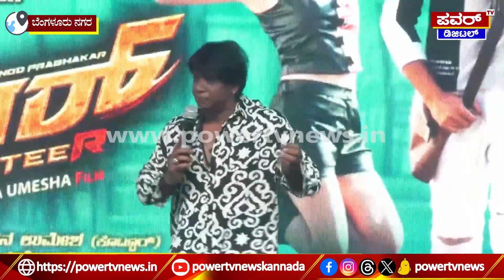Duniya Vijay : ನಮ್ ಬಾಡಿಯಲ್ಲಿ ನಟ್ ಬೋಲ್ಟ್ ಯಾವುದು ಸರಿಯಿಲ್ಲ | Vinod Prabhakar | Fighter | Power TV News